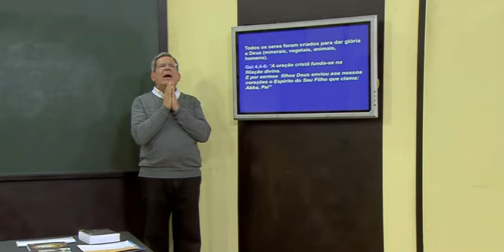EU SOU FILHO DE DEUS